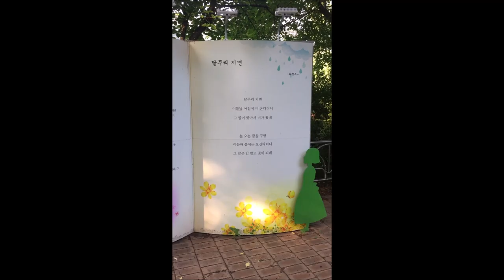피천득 산책로 수필과 시를 감상하며 걸어보기